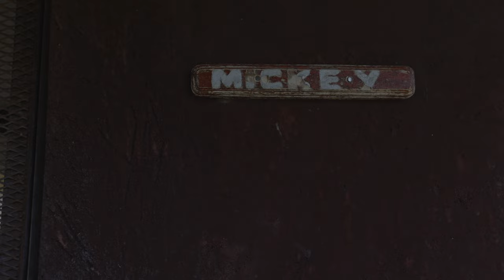MY SEGERA EXPERIENCE- PART 2: THE DOG UNIT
My Segera experience is a video series featuring Segera Retreat, a stunning property in the heart of Laikipia. This series explores some of the projects, people and experiences at Segera with a focus on Segera's 4Cs- Conservation, Community, Culture and Commerce.

Part 2 is all about dogs and the incredible work they alongside a team of brave men and women are doing to protect our wildlife and wild spaces. I had the incredible opportunity to spend time with them and see how they work.

Chapters:
0:00 Intro
0:39 Interview with Ranch manager
4:24 Meeting the dog team
13:09 Grooming and washing
16:18 Bonding with handlers
18:57 Tracking exercise
24:15 Interview
26:28 Outro

Filmed on:
Canon 70-200mm F/4 LII
Go Pro Hero 4
Sony A7III